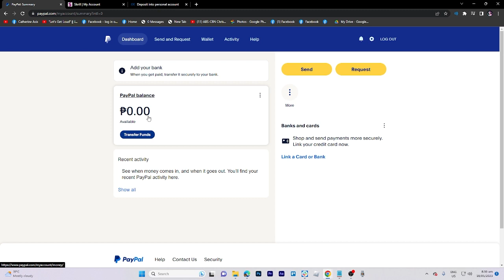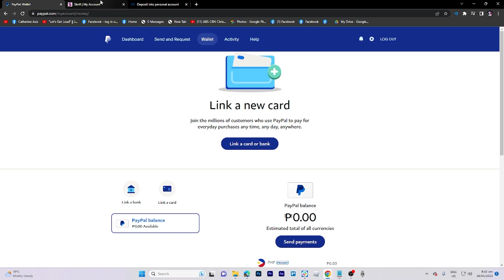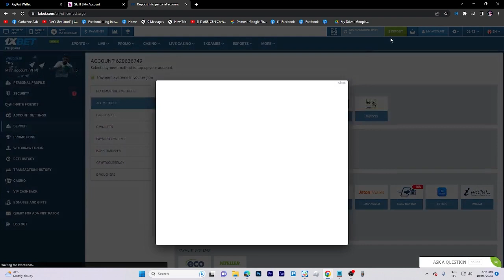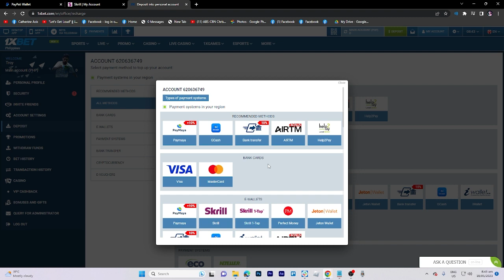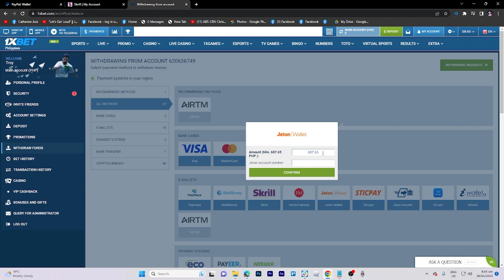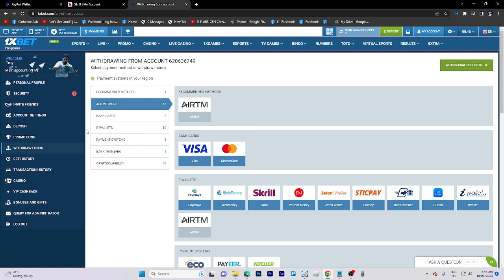How to Withdraw Money on Paypal Without Bank Account (2025)